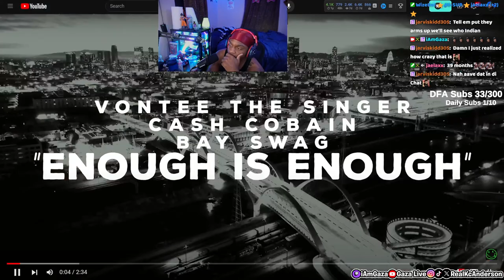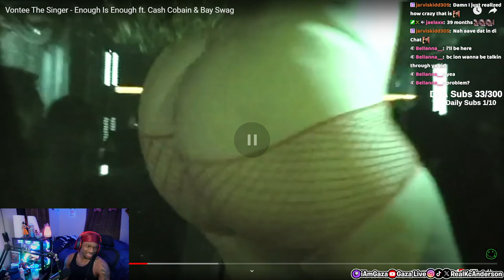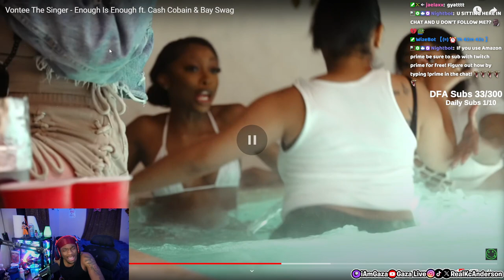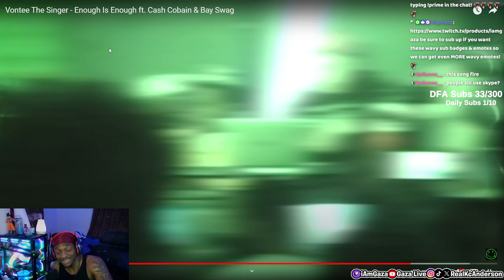iAmGaza Reacts to Vontee The Singer - Enough Is Enough!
In this video, iamgaza reacts to Vontee The Singer - Enough Is Enough ft. Cash Cobain & Bay Swag